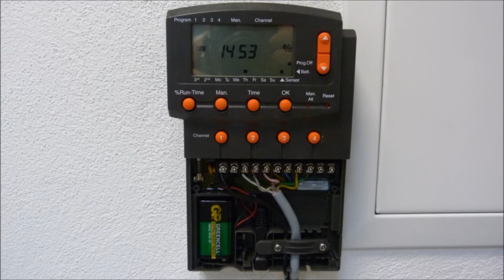Grass planting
Grass planting (Barenbrug gazon)